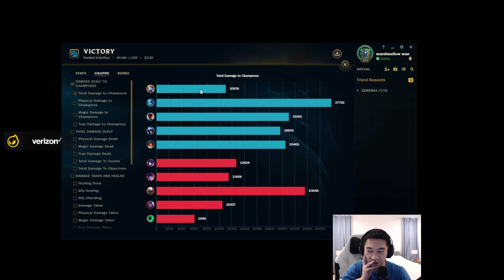First timing Yuumi after the rework! | Biofrost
► Timestamps:
0:00 -  Pre Game
0:30- Reading abilities
1:17 - Early game & Laning phase
8:13 - Mid game
12:14 - Post lobby
12:51 - Outro

Quiet in the Garden - Justnormal
Spaceship in Raleigh - Sarah, the Illstrumentalist
Swing Platter - Dusty Decks
Woodpeckers Bark - Guustavv
Allergy Season - Guustavv
Just Perusing - Justnormal